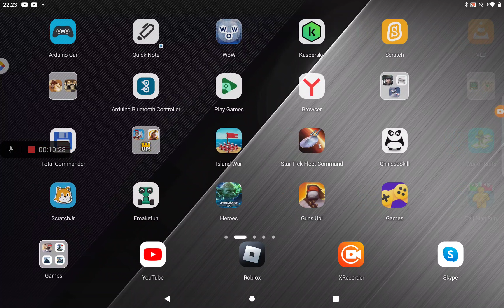I got a new hero in galaxy of heroes